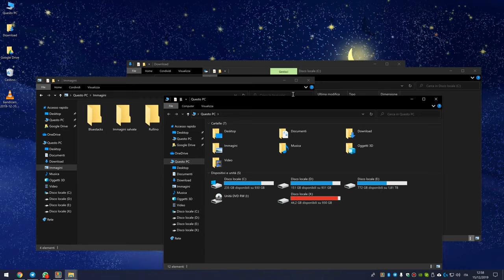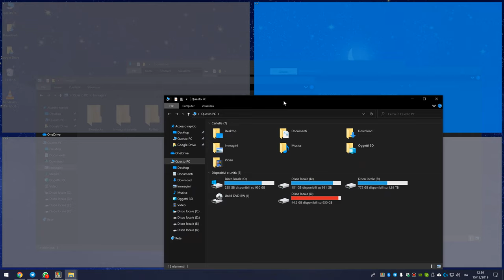Dividere il Monitor in molte parti con FancyZones in Windows 10